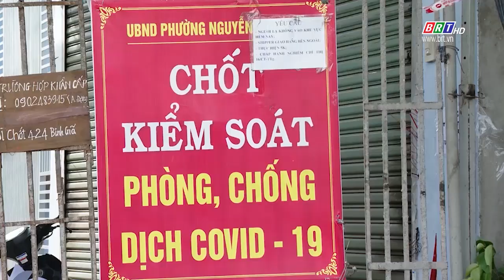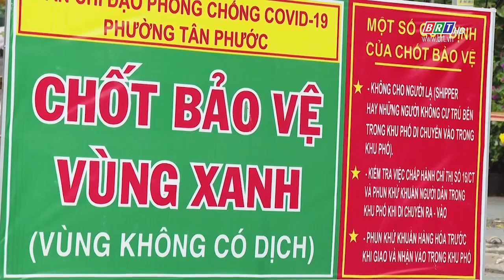Các địa phương thực hiện Chỉ thị 16 tiếp tục nỗ lực dập dịch | BRTgo